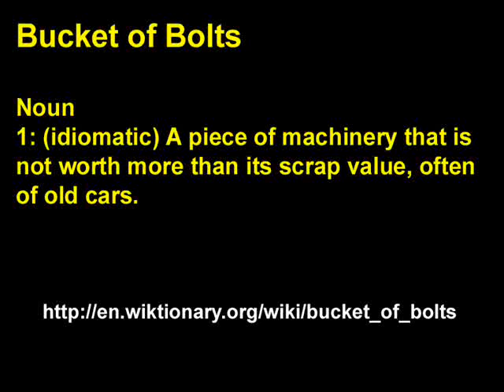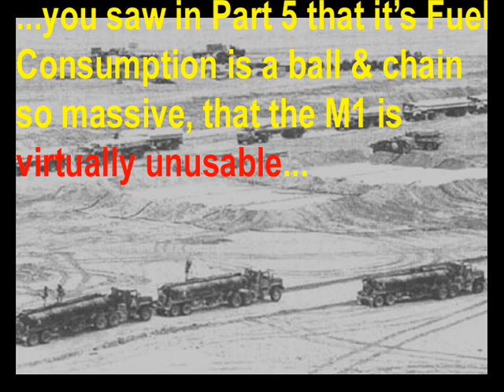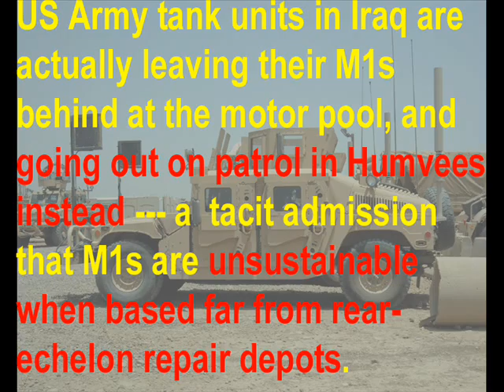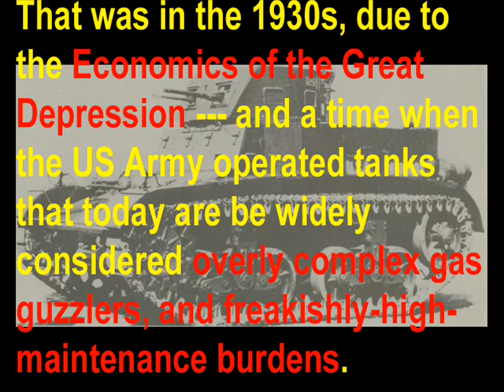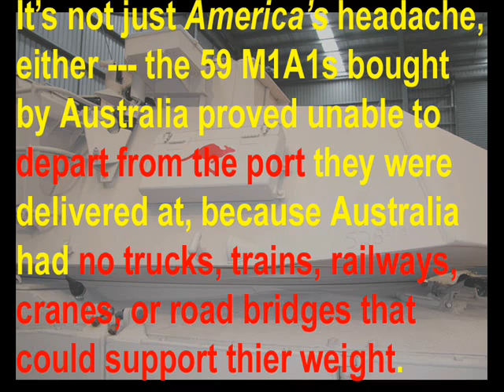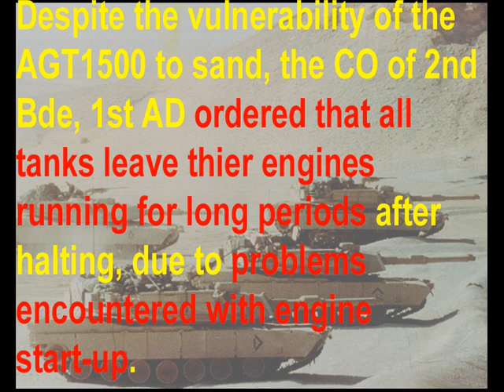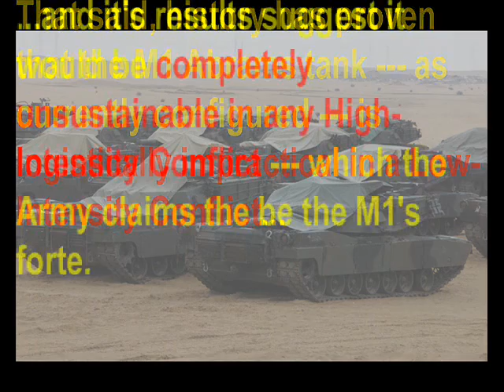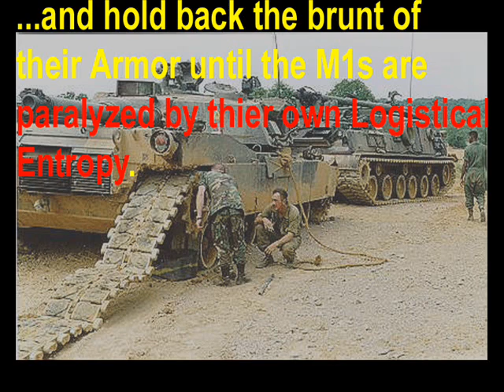The REAL M1 Abrams! Chapter 7: Logistics (Part 8/9)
This part of the M1 Abrams Logistics Chapter deals the killing blow to the M1's FAKE positive image --- now we're going to see the *Operational Impact* that the M1's Logistical Unsupportability has had.

Be warned; it ain't pretty.